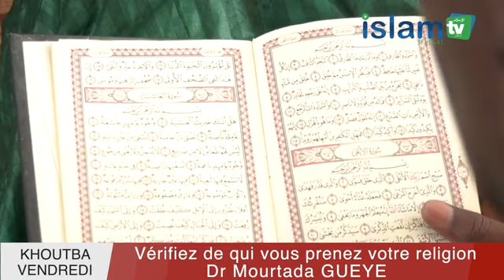Dr Mourtadha GUEYE || Khoutbah 19 08 22 || Dèlène xool ci kan ngueni jeulé sèn diné || انظرو عمن …